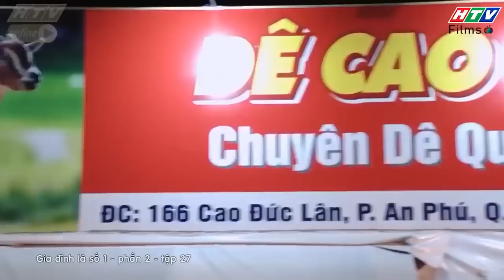Gia đình là số 1 Phần 2 | Lam Chi vì gato nên hại Tâm Anh "ăn không đường về"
00:00 Đón xem Tạp Hóa Năm Châu
02:00 Đón xem Mẹ Trùm
04:00 Đón xem Gia Đình Là Số 1 Phần 2
06:00 Đón xem Bánh Mì Ông Màu Phần 2
08:00 Đón xem Tạp Hóa Năm Châu